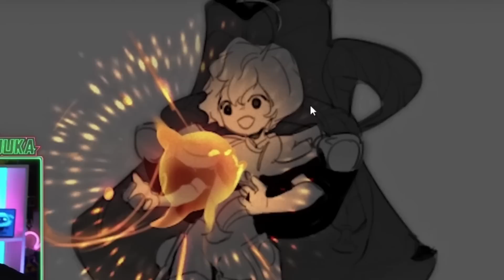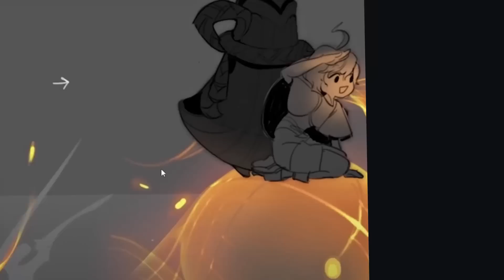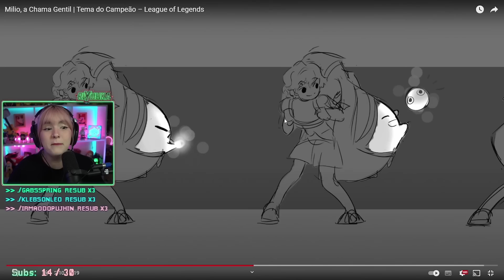NÃO GOSTEI DISSO NELE! 😔 MILIO, O NOVO CHAMP DO LOL!! - React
Músicas:
(Final) = Too Fly - Mia Pfirrman